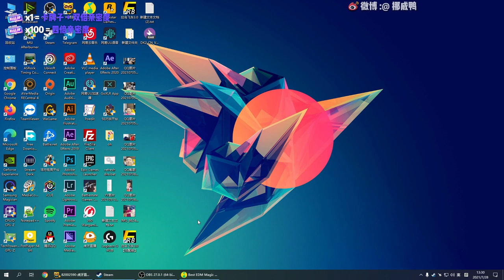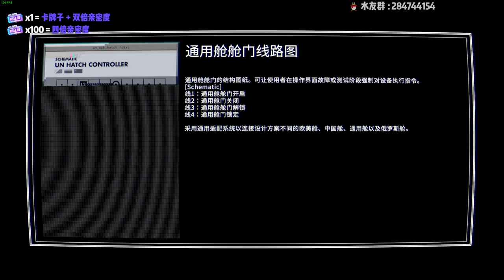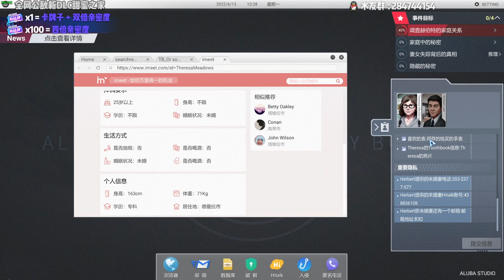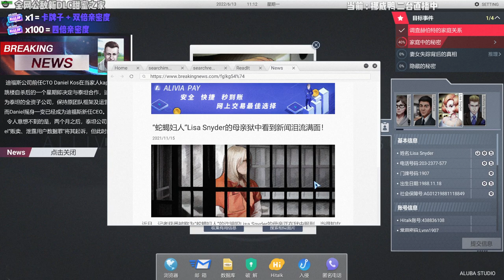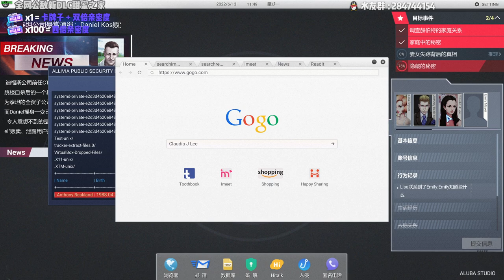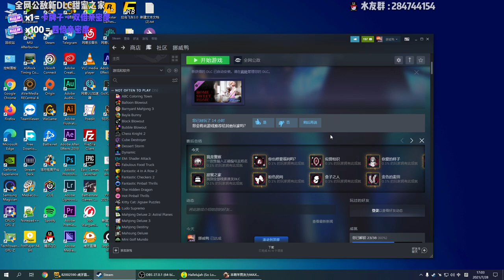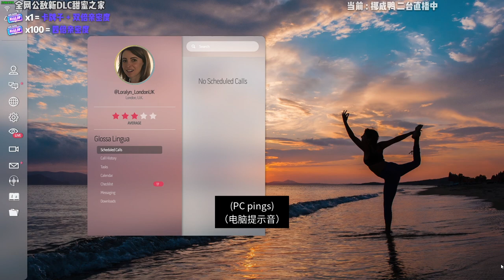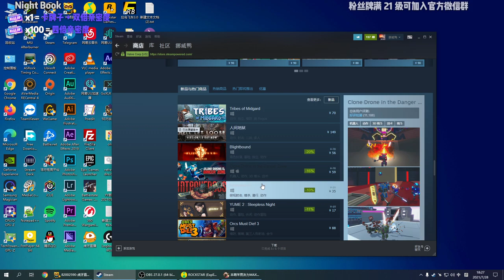[broken]风行云 - 2021-07-28 13:30:01 - 录像